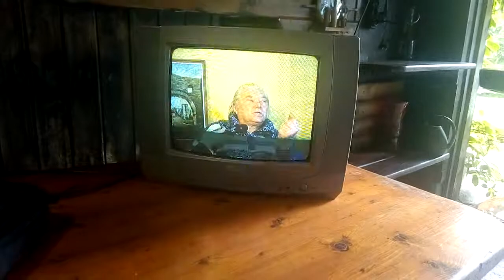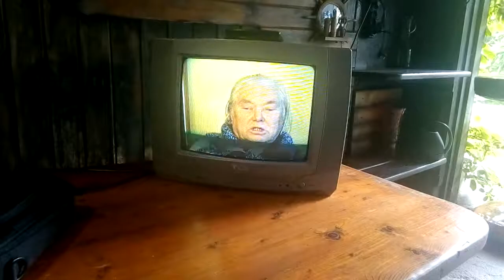Ajakirjanik Julius Tillo intervjuu ETV saatele Lõunakanal.
Operaatoritöö Heino Sutting. Filmitud Heino Suttingu kogus olevalt videolt.